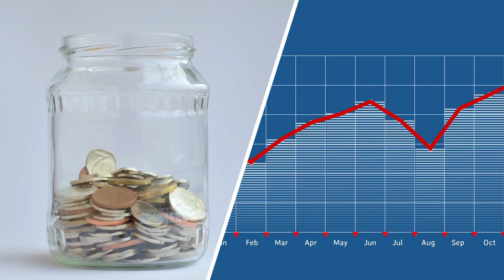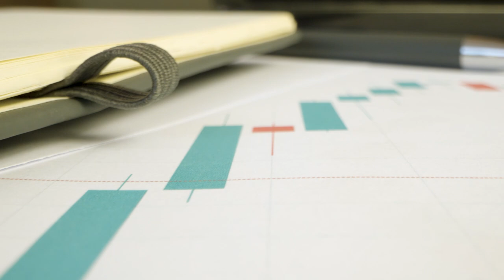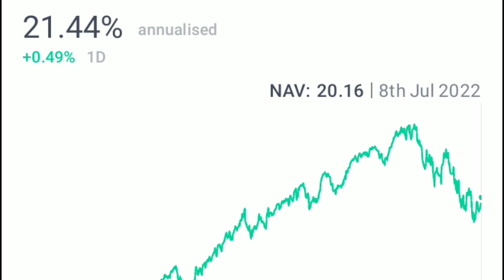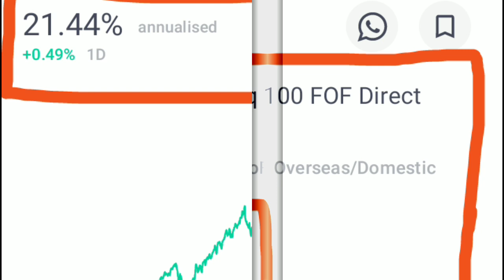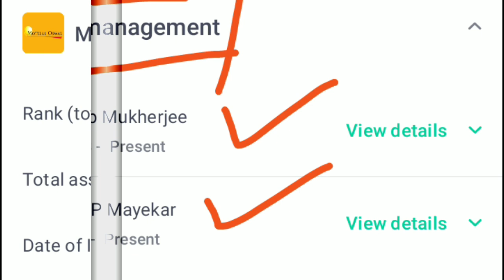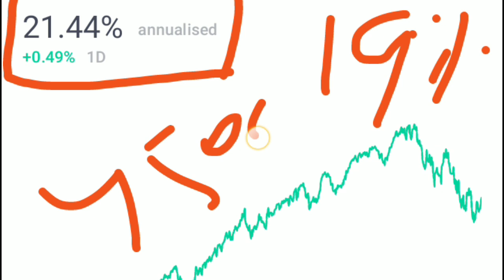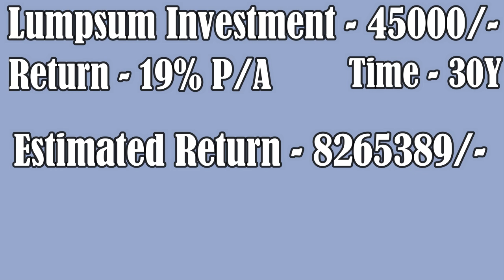Best MF स्कीम || निवेश एक बार ₹45,000/- बनेगा ₹83,10,389/- रु || Mutual Fund Investment Plan